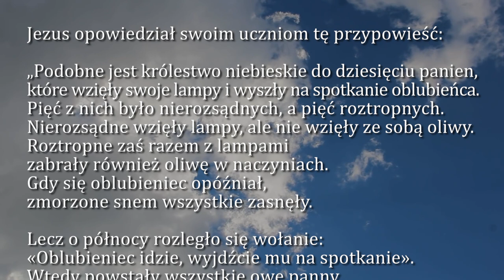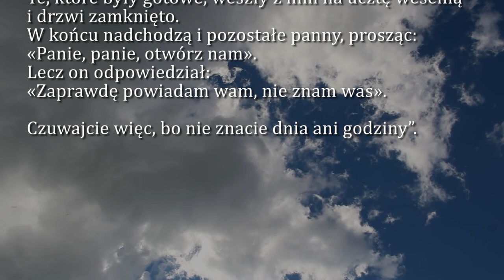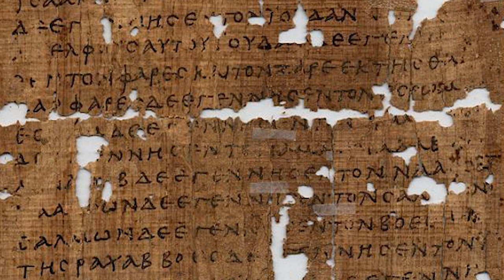Dobra Nowina na dziś | 9 sierpnia - św. Teresy Benedykty od Krzyża, męczennicy, patronki Europy